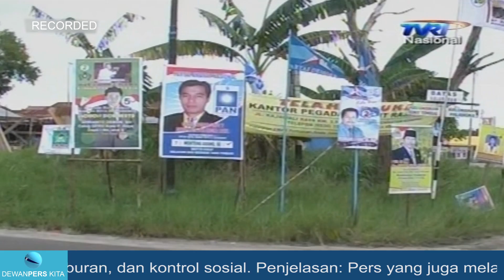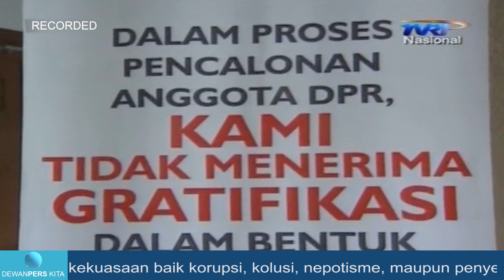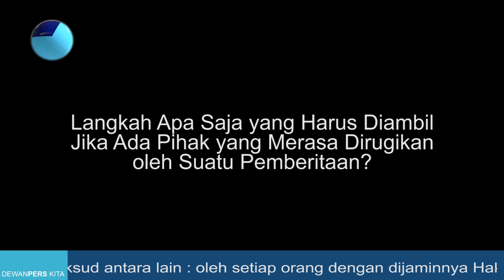DPK 2013 - Pers dan Pemilu